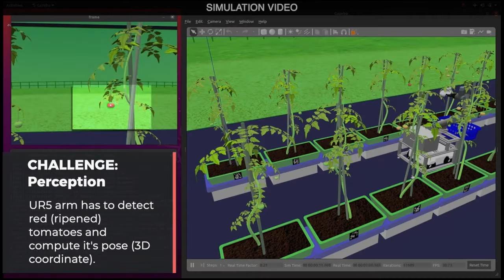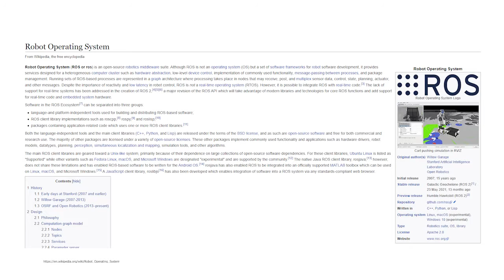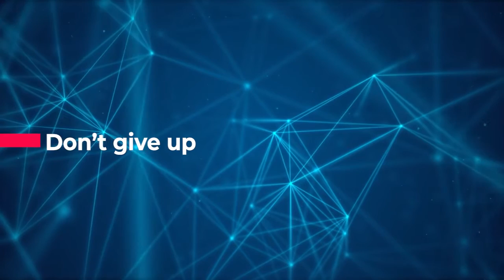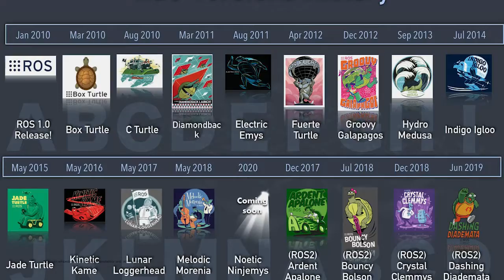e-Yantra Robotics Competition (eYRC) - Learnings While Working With A Remote Hardware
Students believe that they are transformed from a crude metal into something that is useful for the society. eYRC is like running a marathon. You need perseverance to go through the entire competition. Test out all the possibilities. Keep an eye on the discord forum for suggestions given by the e-Yantra team. Construct channel is useful for ROS. eYRC helps you polish yourself. Check for minor things during the brainstorming session.

BMS COE, Bengaluru
Soumya Kulhalli, ECE 2nd Year
Chirag Manjeshwar, CS 2nd Year
Vishvesha V, ECE 2nd Year

NIT, Rourkela
Anisha Mohapatra, ME 2nd Year
Debanshu Mahapatra, ME 2nd Year
Pratik Kumar Khuntia, ME 2nd Year
Ojasvi Das, CS 2nd Year

IET, Lucknow
CSE, 2nd Year
Meha Shukla
Aviral Singh
Anmol Sharma
Aparna Gupta

NIT, Surathkal
Abhishek Hiremath, EEE 4th Year
Rohit B V, ECE 4th Year
Tarun V, ECE 4th Year
Dhanush Shekar, EEE 4th Year

00:00 Problem Statement
00:10 Challenges in Agribot Theme
00:42 Complete transformation
00:56 e-Yantra is like running a marathon
01:16 Things to take care in a simulated environment
02:05 Attend live sessions from e-Yantra
02:25 Construct channel for ROS
03:00 Polishing yourself
03:32 Don’t give up
03:57 Issue in robot planning framework
Video Credits: @educreate